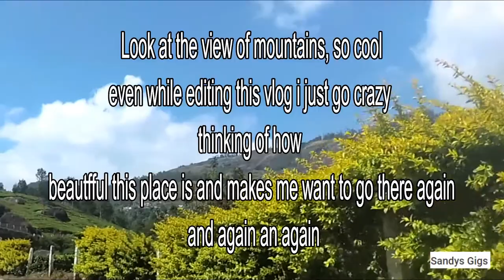MUNNAR IN 4K!!! MUST VISIT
Hi guys in thei video i will show the most beautiful view of the best tea  estate in the world , if you like this video give it a big thumbs up and dont forget subscribe to channel.